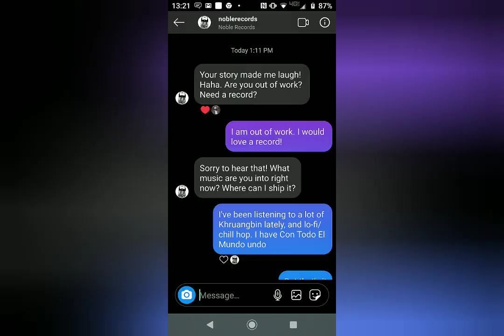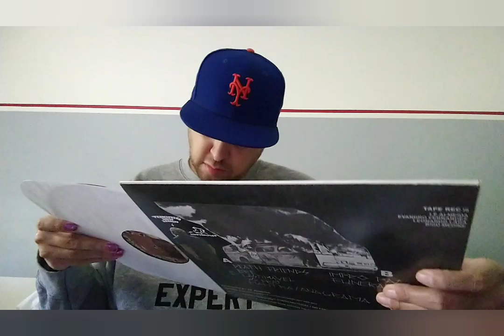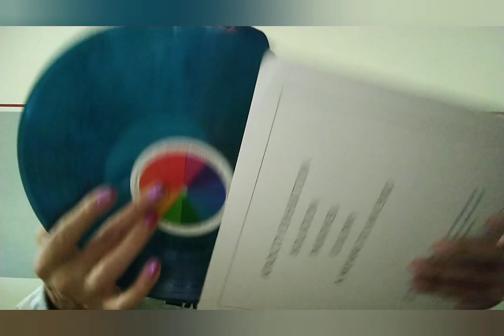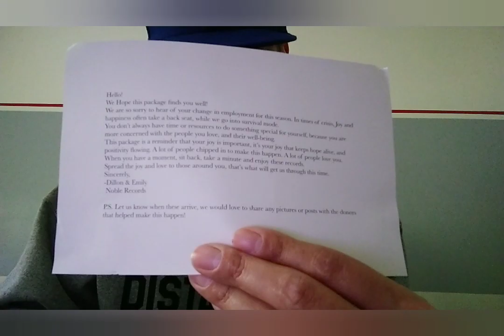Noble Records Unboxing Video with Mateo from Zero Dark Nerdy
The great folks at Noble Records in Matthews, NC were kind enough to send Matthew some vinyl during these weird and uncertain times. It's awesome acts like this that give us all hope in humanity and help us get through the rough days as well. Be sure to check out Noble Records next time you're in the Charlotte area!

From Matthew:
Unboxing Video. noblerecords is a Light in the Darkness. Do Gooders Do Good Things. They've paid it forward to me, the least I could do is show my support, even from Quarantine.

Whilst scrolling IG one fine day, I come across this post, with a humble gentleman with a glorious beard asking that if you or anyone you know has lost income from this Pandemic, that he wanted to send out some records, gratis. Just Because.

Music is So important. And to be able to share it, that's also important. And impressive. And warming. I was chosen as a recipient. And here's what I got.